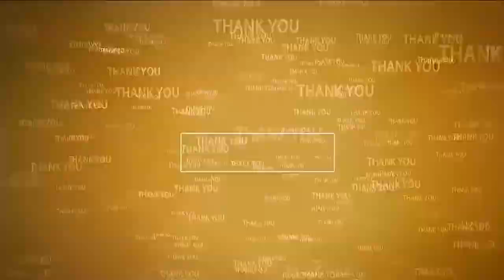రాష్ట్రంలో బ్రిటీష్ పాల‌న సాగుతోంది | YCP govt = British rule | Ex Min Narayana | TDP Nellore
- ప్ర‌శ్నిస్తే అక్ర‌మ కేసులు, అరెస్ట్ లు
- కోర్టులో న్యాయ‌మే గెలుస్తుంది
- నెల్లూరులో స‌త్యాగ్ర‌హ దీక్ష‌ విర‌మింపజేసిన మాజీ మంత్రి పొంగూరు